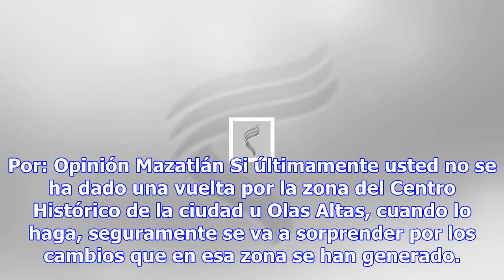Toma forma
Por: Opinión Mazatlán Si últimamente usted no se ha dado una vuelta por la zona del Centro Histórico...